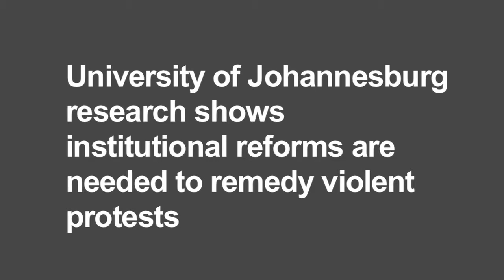'Institutional reforms needed' to end protests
Research conducted by the Social Change Research Unit at the University of Johannesburg indicates that economical institutional change is needed to effectively remedy recent violent protests in South Africa.
Peter Alexander, professor of sociology at the university, says the study shows that community protests are not just about service delivery, but also raise concerns about the quality of post-apartheid democracy.
He says there is a need for new ways in which politicians can listen to the people.
The research focused on four hot spots: Piet Retief, Balfour, Thokoza and Diepsloot. The data show no clear relationship between elections and protests.